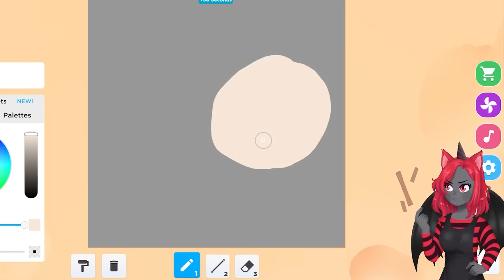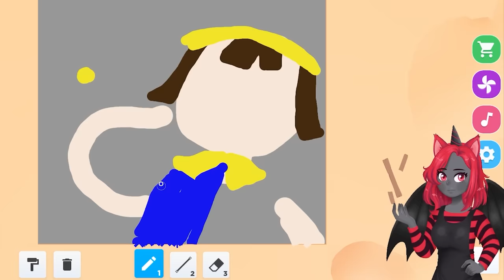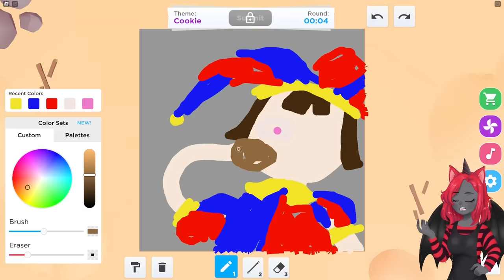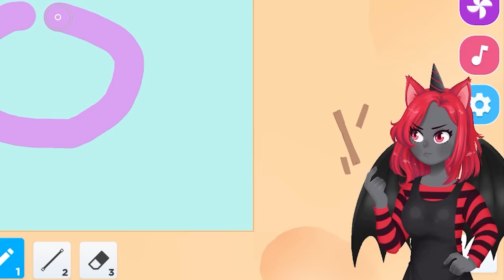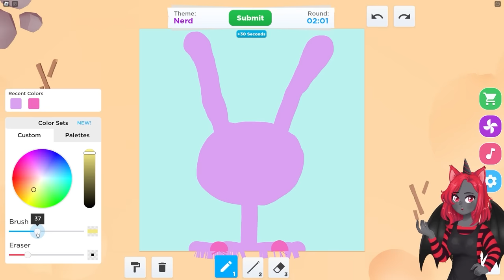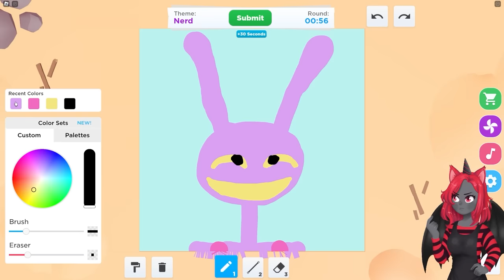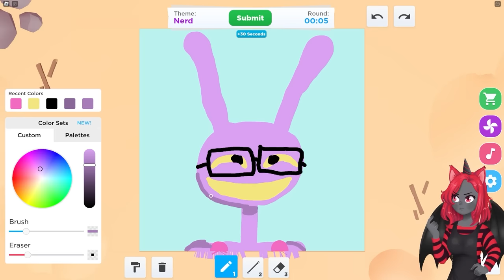Digital Circus🎪 Speed Draw! | Roblox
❤️ When you use my code Roblox give me a small percentage of your puchase! Thanks so much for all the support you give me daily!❤️